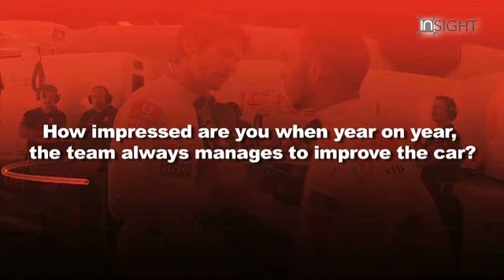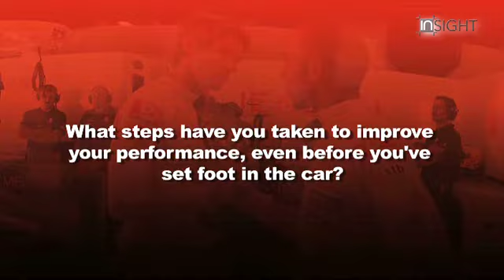Vodafone Inside Track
Look forward to the 2012 season with  Vodafone McLaren Mercedes as they give us The Inside Track from the 2012 F1 Season Car Launch